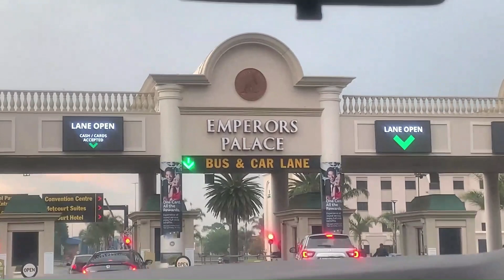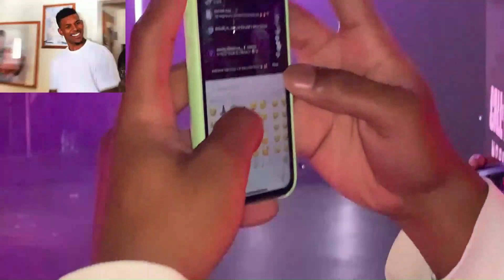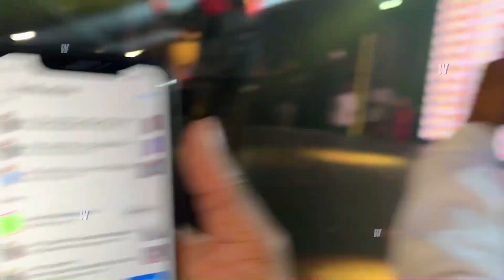WE WENT TO THE IVYSON ARMY TOUR!!! || NT4NDO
YOOOOOO what's up my people!?
We went to the Ivyson x COD Mobile event a few days ago and I'd be lying if I said I didn't have a great time, so I hope you enjoy this video as much as I enjoyed making it.